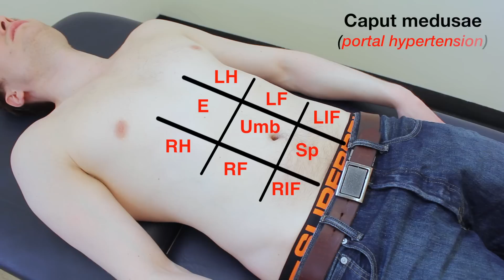Abdominal Examination - OSCE Guide (old version 2) | UKMLA | CPSA | PLAB 2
This video demonstrates how to perform an abdominal examination in an OSCE station.

Chapters:
- Introduction 00:00
- General inspection 00:27
- Hands 00:53
- Asterixis 01:28
- Arms & axilla 01:40
- Face, eyes & mouth 01:52
- Lymph nodes 02:21
- Inspection of chest 02:40
- Inspection of abdomen 02:49
- Palpation of abdomen 03:18
- Percussion of abdomen 04:45
- Shifting dullness 05:17
- Auscultation of abdomen 05:42
- Summary of findings 06:18

REFERENCES
Finger clubbing image - "ClubbingCF" by Jerry Nick, M.D.
Acanthosis Nigricans image - von Klaus D. Peter, Gummersbach, Germany - Eigenes Werk (own photograph).
Spider naevi image  - By Herbert L. Fred, MD and Hendrik A. van Dijk